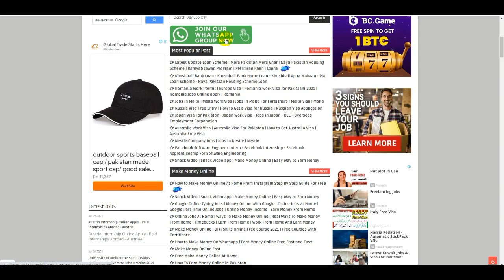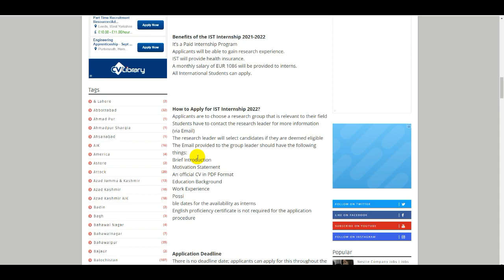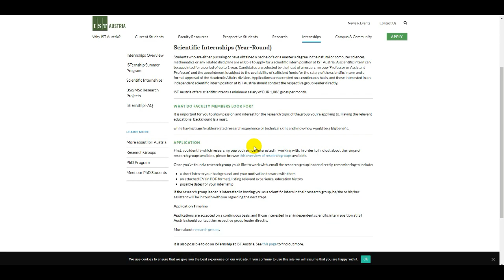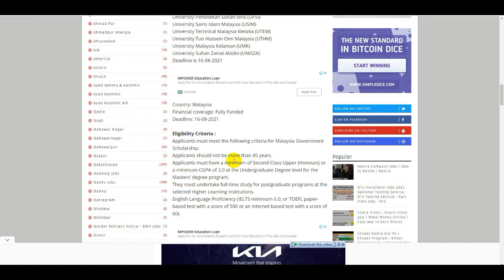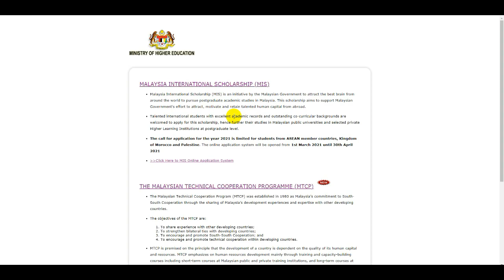How To Get Study in Abroad | Student Visa For Pakistan | Paid Internship International Scholarship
Fully Funded Internship in Japan - How to Get an Internship - Meti Govt of Japan - Paid Internship

Jobs In China For Pakistani | Ministry of Foreign Affairs Jobs | How To Online Apply Educators Jobs

Austria Study Visa,How To Online Apply,Paid Internship - Scholarship Program,Melbourne Study Visa,Malaysia Study Visa,